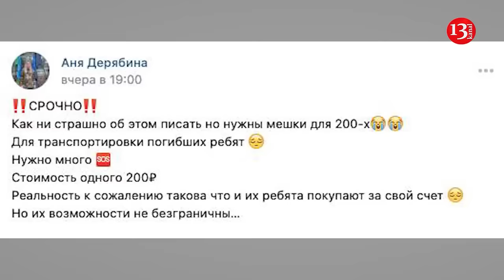“There is a road of death”: Russian command throws conscripts into assaults in Kursk and Ukraine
The Russian army found itself in a stalemate after the Armed Forces of Ukraine began conducting a defensive operation in the border area of the aggressor country. It is impossible to make up for the large losses of the Russian occupation forces, and the Kremlin is afraid of a “large” mobilization. Therefore, in the Kursk region they decided to plug the holes with conscripts, and now they are throwing wounded occupiers into the meat storms – essentially to slaughter. Obozrevatel media outlet says this.
According to Russian analyst Anatoly Nesmiyan, Russia no longer has the resources to solve two problems simultaneously – advancing in Donbass and defending the Kursk region and other border regions.
“There are two possible options – to stop the offensive and transfer forces to the Kursk region or to carry out a large-scale mobilization of everything that is left. In fact, it will most likely not be possible to carry out a mobilization of civilians – this will cause very serious social unrest, and it is not clear how the control system is capable of coping with this task,” he wrote on his Telegram channel.
He emphasized that there are a large number of security forces  in the Russian Federation, but the Kremlin will not use them in Kursk region or in other border regions.
“They are needed precisely inside Russia, since the main enemy of the regime – the people – is not going anywhere. And if necessary, they will need to be brought into submission by someone. Therefore, the maneuver of the force resource is extremely limited. “Putin’s foot soldiers” from one North Caucasian republic cannot be used either, they have their own task: they are the personal reserve of the commander-in-chief in case of a repeat of Prigozhin’s mutiny – suddenly one of his comrades goes crazy. True, Prigozhin’s mutiny made it clear that there is no special hope for the “foot soldiers” in such a case, they can get stuck in a traffic jam and not arrive on time. But there are no others anyway,” the analyst explained.
In his opinion, therefore, everything will remain as it is and the Kursk region will no longer be returned by force – the regime will only try to prevent even more from being seized.
Obozrevatel says that thus, the Russian army found itself in a vicious circle: large losses in the combat zone in Ukraine, and now also in the Kursk region of the Russian Federation, led to a severe shortage of personnel, and there is practically no one to replenish it.
According to a Ukrainian Armed Forces officer who is taking part in the Kursk operation, this is why the Kremlin gave the go-ahead to plug the holes with conscripts. However, they will not change the situation. “Conscripts cannot and do not want to fight. They were not prepared for this, moreover, they were promised not to send them to war. Some obey orders and try something, but it is useless, and others surrender – and this is their only chance to save their lives,” the Ukrainian defender told.